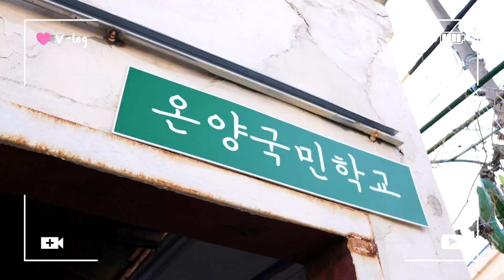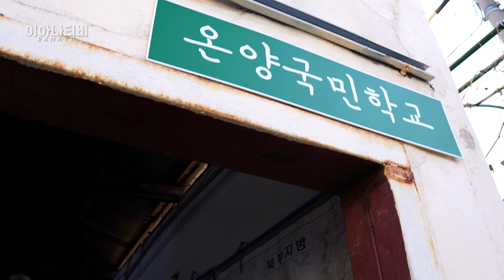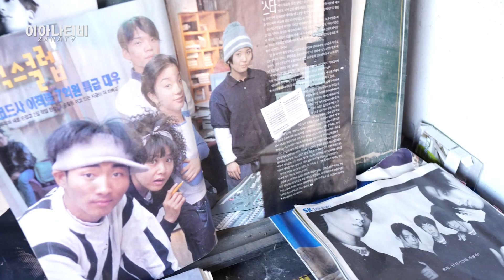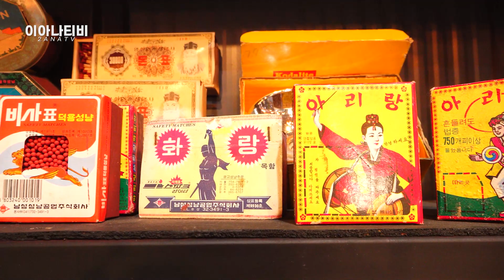차쟁이성지 4탄 올드카부터 레트로 감성 가득 온양창고카페! 라떼는 말이야!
오늘은 2022년 새로운 컨텐츠 차쟁이성지 4탄!
4탄은 아산 모종동에 위치한 '온양창고' 카페입니다~
올드카부터 레트로 감성 가득한 추억의 물건들까지!
아이들에게는 재미를 어른이들에겐 강제 추억 소환❤
전 세대가 즐길 수 있는 특별한 추억의 성지로~
그 모습이 궁금하시다면 채널 고정!